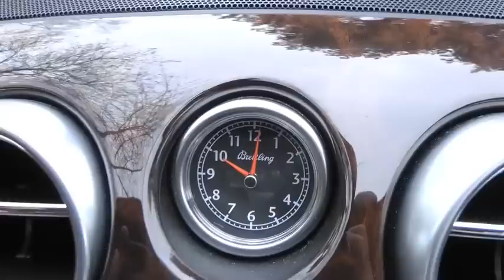Bentley Continental GT Mulliner Coupe